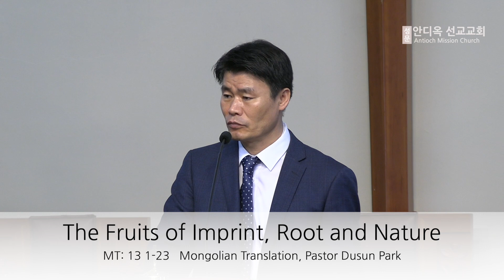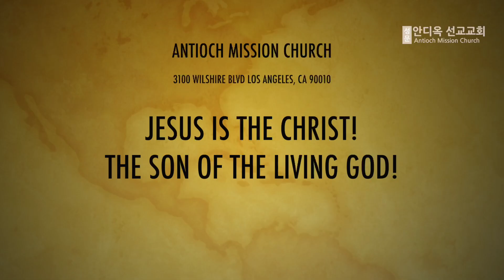4/30/23 Mongolian, The Fruits of Imprint, Root, and Nature (Mt 13:1-23)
Antioch Mission Church Mongolian Translation
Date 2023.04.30